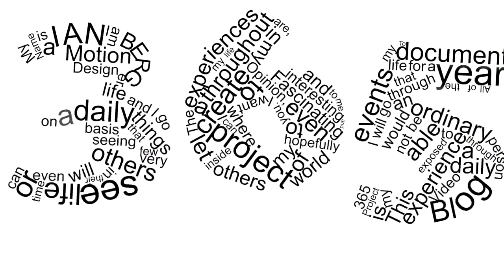Day 48 of my 365project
wanting to jump out the window